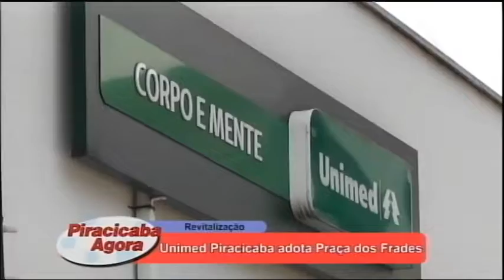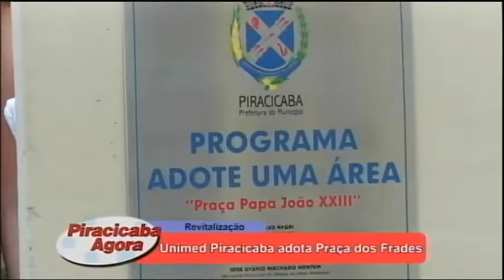05.07.19 Unimed Piracicaba adota Praça dos Frades